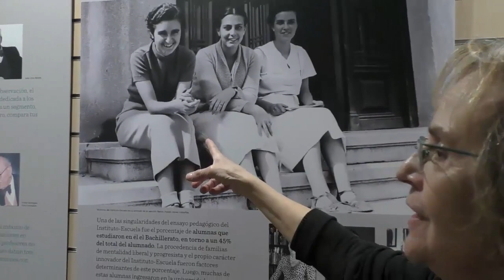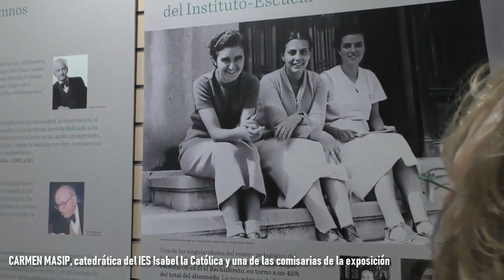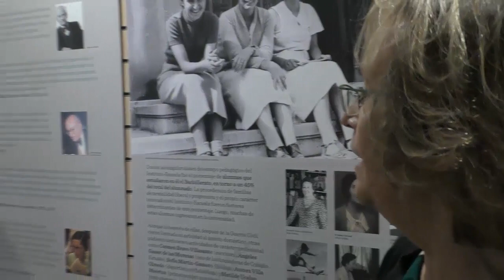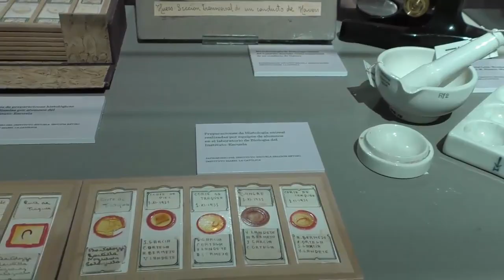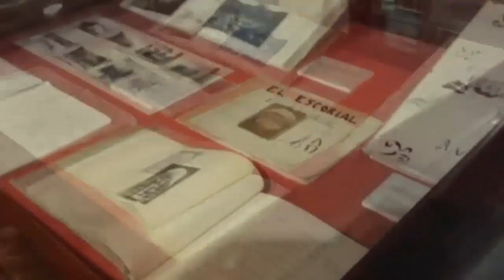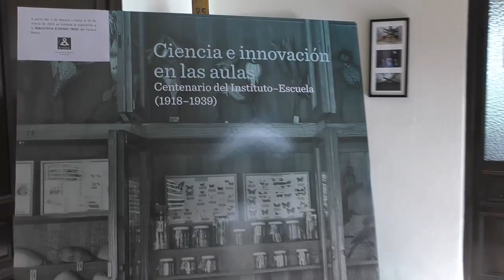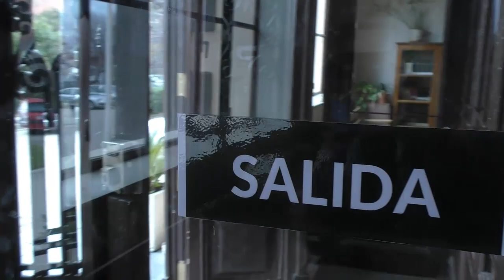Día de la Mujer y la Niña en la Ciencia en el centenario del Instituto-Escuela (1918-1939)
El 11 de Febrero es el Día Internacional de la Mujer y la Niña en la Ciencia.

El Centro de Ciencias Humanas y Sociales del CSIC se suma a esta celebración recordando la labor del Instituto-Escuela de Enseñanza secundaria (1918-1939), que acaba de conmemorar su centenario. El Instituto Escuela destacó por sus innovadores métodos de enseñanza de las ciencias y de las humanidades, en un periodo de gran florecimiento de las actividades científicas en la sociedad española.

Nos hemos trasladado a la que fue una de sus sedes en Madrid, el  Instituto Isabel la Católica y  hemos hablado sobre ciencia y conocimiento con sus alumnas.

El profesorado de este centro educativo está implicado en la tarea de estimular las vocaciones científicas entre sus alumnos.

En el Museo Nacional de Ciencias Naturales hemos visitado la exposición temporal dedicada a la historia Instituto-Escuela con una de sus comisarias, que ha estado acompañada por una alumna.

Este vídeo promueve la visibilización de la labor de las escuelas e institutos que fomentan vocaciones científicas en las niñas y ayudan a cerrar la brecha de género en ciencia.

- Una producción de la Unidad de divulgación, cultura científica y edición digital del Centro de Ciencias Humanas y Sociales del CSIC. 2019